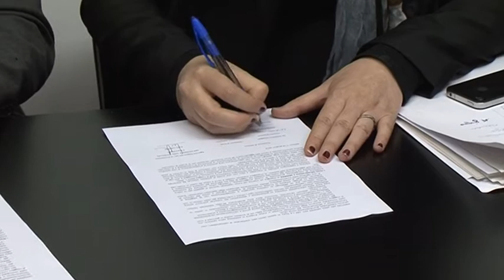Accordo Provincia - ARPA 14 giugno 2012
Siglato l'accordo tra Provincia di Milano e ARPA che prevede l'attivazione del coordinamento volto a presidiare i cantieri delle grandi opere come Bebremi, Pedemontana, TEEM e quello in vista di Expo.